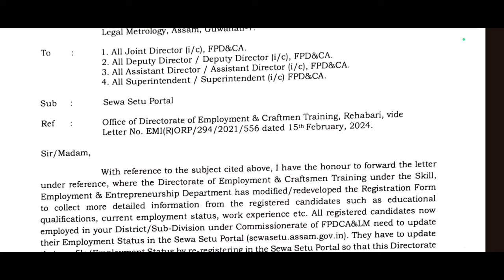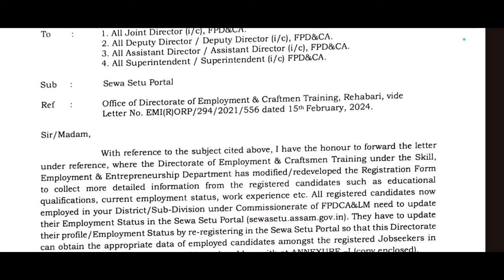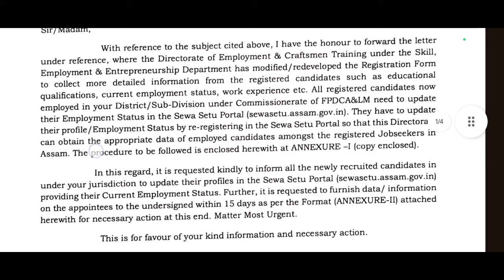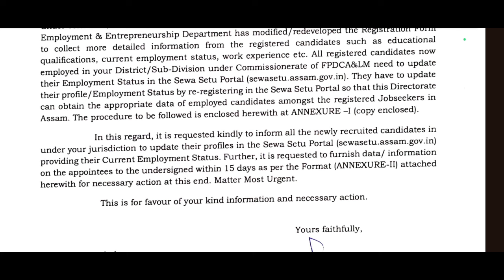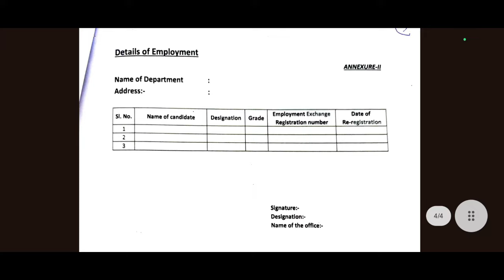✅ADRE, POLICE, APSC আদি চাকৰি পাইছিল যদি Employment Exchange Re-Registration কৰি লওক সোনকালে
The BEST Approach to Precis Writing
Lucent's General Knowledge
An Introduction to Assam General Knowledge